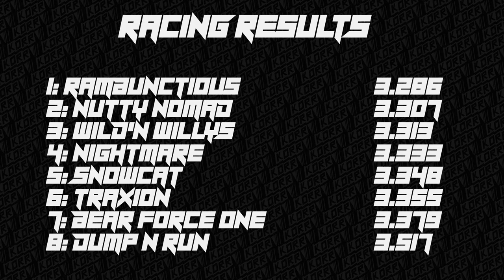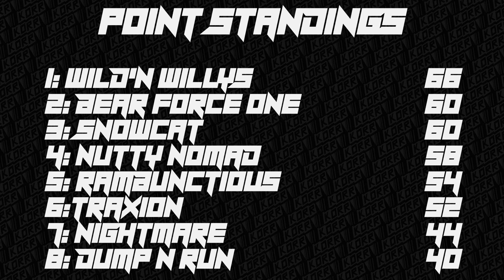KORR Monster Tour Friday R6: Mansfield 2021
Season 1, round 6 of the KORR Monster Tour Friday series on BeamNG.drive at Mansfield 2021 . 8 custom trucks battle it out over 10 weeks in time trials and freestyle to see who makes it from Fridays events to the finals at the end of the season.

truck list:
Rambunctious
Traxion.GG
Wild'n Willys
Nutty Nomad
Nightmare
Snowcat

Time Trials: 0:05
Freestyle: 2:35